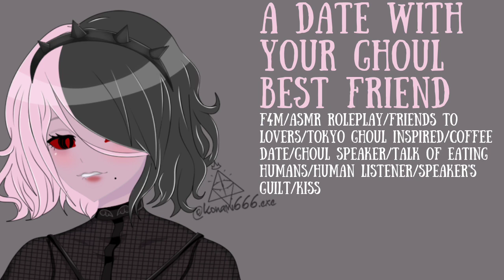A DATE WITH YOUR GHOUL BEST FRIEND [ASMR ROLEPLAY][F4M][FRIENDS TO LOVERS][GHOUL SPEAKER]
Summary

Your best friend recently told you her biggest secret, she's a Ghoul who can only survive by eating humans. You, unphased by this information, continue your friendship the same as normal. One day you meet up for a nice "friend date" and decide to stop in at a certain Ghoul friendly coffee shop...

SCRIPT BY SCRIPTSFROMASUB ON REDDIT

HAVE A QUESTION FOR NEKO?
ASK HERE!
WILL BE ANSWERED AT 5K MILESTONE 😁

SURPRISE NEKO WITH A GIFT?  🎁

HELP WITH COMMISSIONING ARTISTS FOR THUMBNAIL ART
BECOME MY SUB STAR 🌟

SUBSCRIBESTAR.ADULT/V-K-NEKO